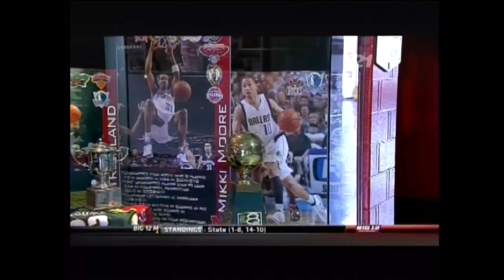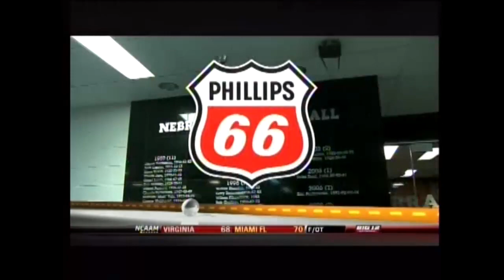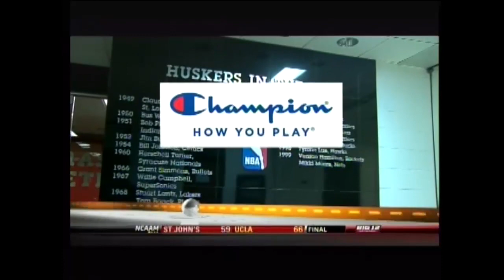02/05/2011: Kansas at Nebraska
Kansas Jayhawks at Nebraska Cornhuskers